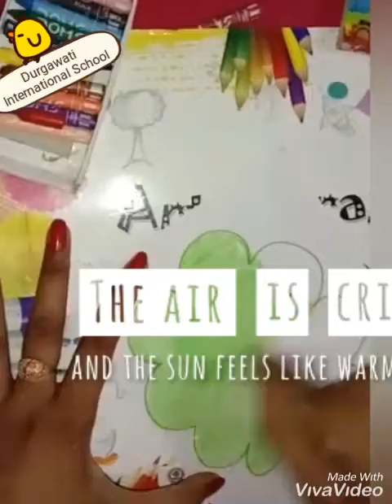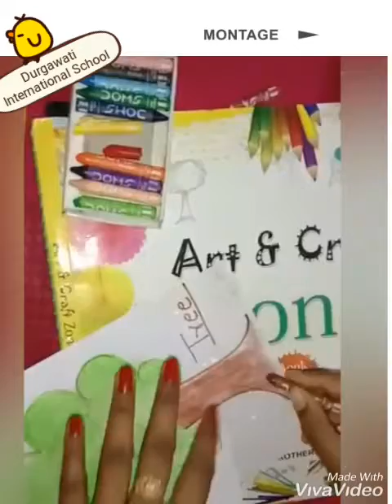"COLOUR THE TREE" for class U.K.G. students.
Have to draw and colour in the drawing copy.